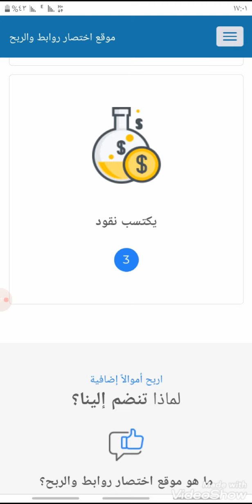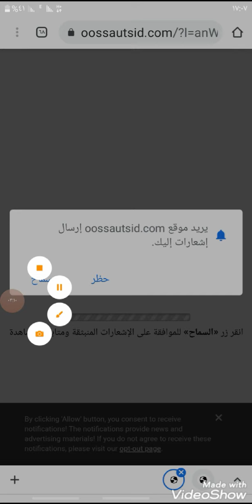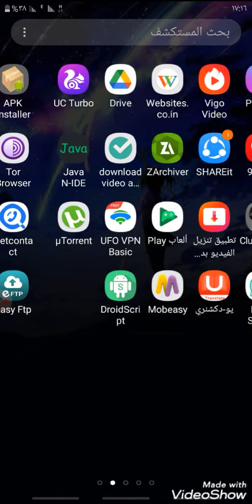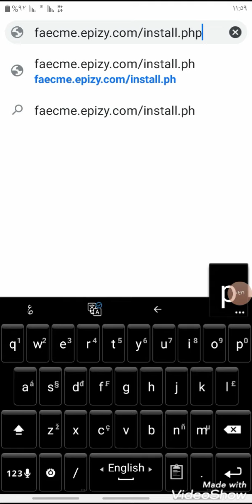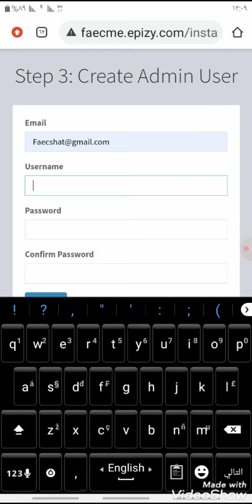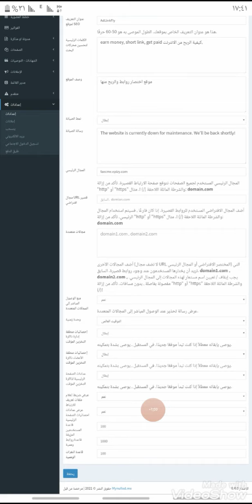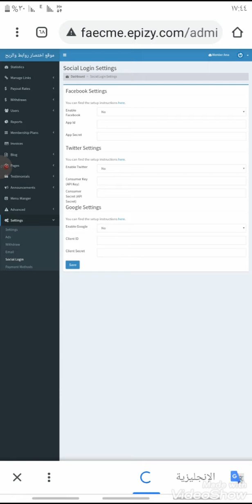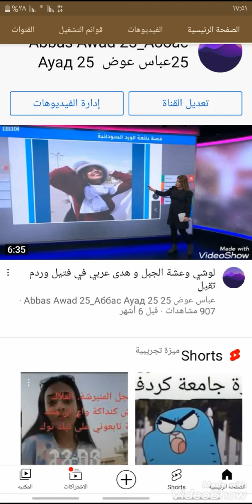انشاء موقع اختصار روابط والربح منه 20.000$الف الدولارات شهريا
طريقة انشاء موقع اختصار الروابط بـ 0 دولار لربح ما لا يقل عن 1,000 دولار شهريا مع الاثبات
انشاء موقع كويزات وفيرال مجاني و الربح من الانترنت الالاف الدولارات شهرياً
استراتيجية ربح من الانترنت 8$ يوميا للمبتدئين عبر اختصار الروابط 2021😍💲
والربح منه مجاناعن طريق أعلانات أدسنس وغيرها
بدون أي خبرة برمجية مجانا 100 %
00:00
00:10 المقدمة
1:00 ماهو موقع اختصار الروابط
3:00 كيفية الربح من موقع اختصار الروابط
5:00 شرح الموقع
6:00 شرح لوحة العضو او المستخدم
8:00 حجز الاستضافة والدومين
9:00 رفع الاسكربت
11:00 تنصيب او تثبيت الاسكربت
13:00 شرح لوحة التحكم
15:00 اضافة الاعلانات
22:00 النهائية

◄ تابعنا عبر مواقع التواصل الأجتماعي:
إنشاء موقع ويب
إنشاء موقع مجاني
إنشاء موقع ويب مجاني
المال من الانترنت, الربح بدون مجهود